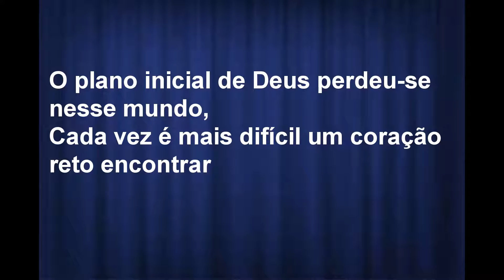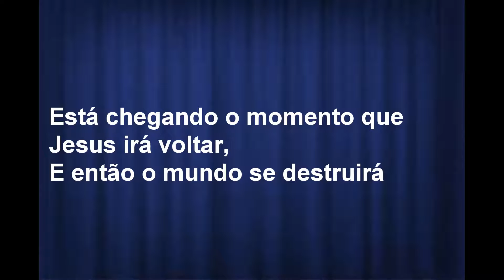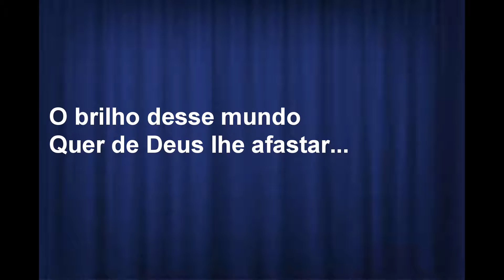qual é maior o ouro ou o Altar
essas e outras musicas e fundo de oração no nosso Deus criou o homem para nele habitar
Mas os seus desejos o afastam do Altar
O plano inicial de Deus perdeu-se nesse mundo,
Cada vez é mais difícil um coração reto encontrar
Com tantas vozes, deixou-se enganar,
E a imagem de Deus deixou de espelhar
Da forma que se vê
Define quem você será...
O brilho desse mundo
Quer de Deus lhe afastar...
Está chegando o momento que Jesus irá voltar,
E então o mundo se destruirá
Só existe uma forma, é se reconciliar,
O Altar está pronto para lhe santificar.
disponível nas plataformas digitais os videos de louvores , hinos são hinos da universal postado semanalmente aqui no nosso canal hinos cantado no templo de salomão , nas IURD universal ou mundial ou assembleia, ou Deus e amor, pentecostal ou você que é católico seja bem vindo ao canal,  de uma força pro canal tecladista da IURD se inscrevendo e deixando seu like
louvores atualizado os melhores da universal em 2021 se tiver sugestão de musica deixe nos comentários vou deixar o link dos louvores pra quem quiser ouvir ou  baixar em sua plataforma de preferência